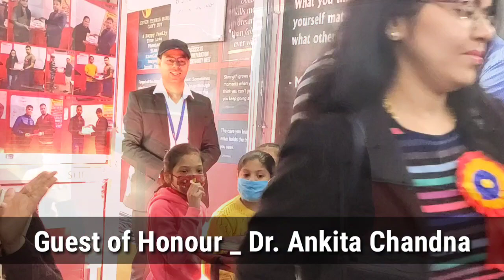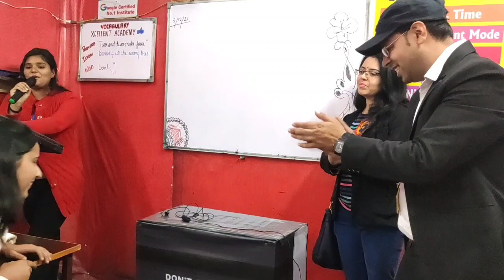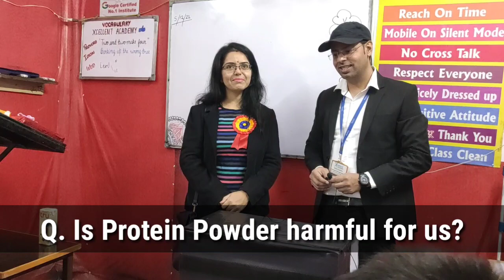Monthly Rewards & Recognition Ceremony // Guest of Honour _ Dr. Ankita Chandna // Nov 2021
Perfect Your English with